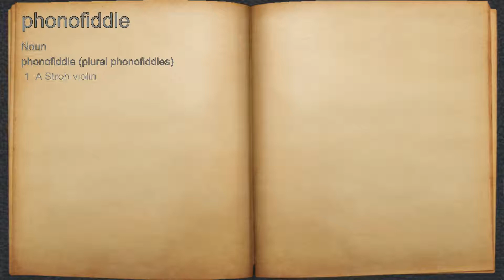What does phonofiddle mean?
A spoken definition of phonofiddle.

Intro Sound:
Typewriter - Tamskp